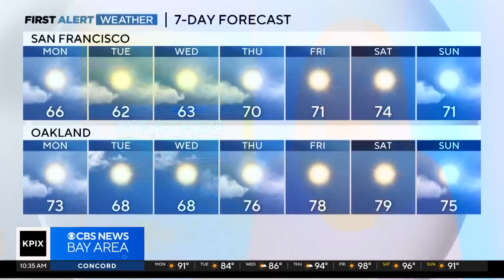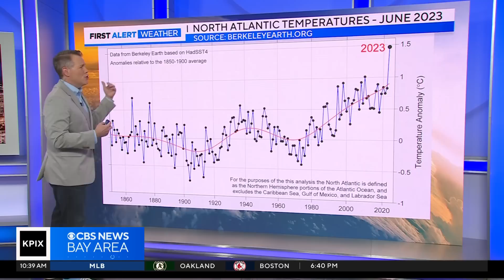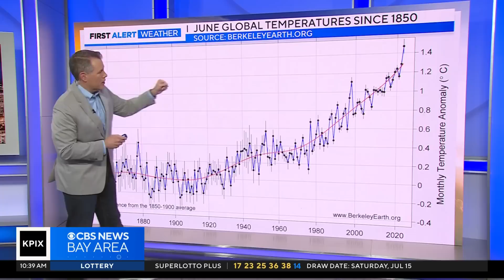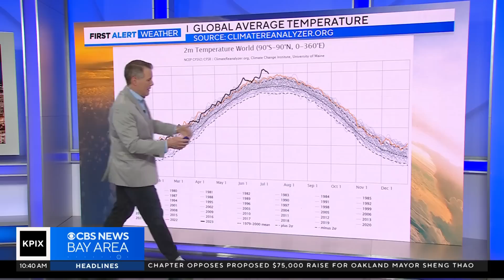Weather extremes around the world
In this Weather Extra segment, First Alert Chief Meteorologist Paul Heggen looks into the weather whiplash across the globe, from excessive heat on the West Coast to flash flooding on the East Coast. Paul also provides an update on the outlook for El Nino